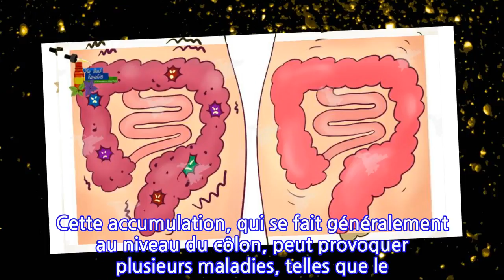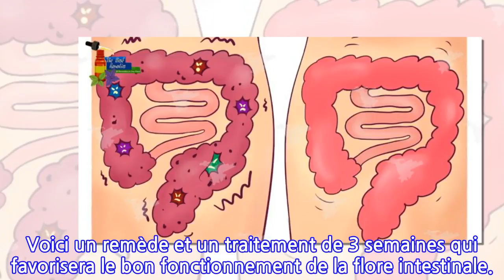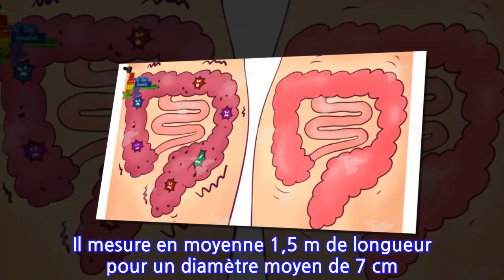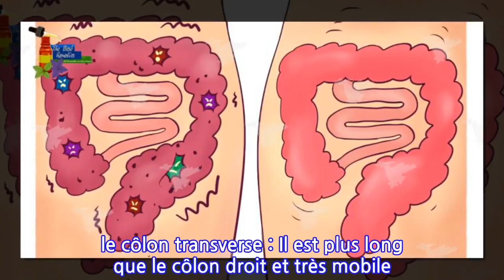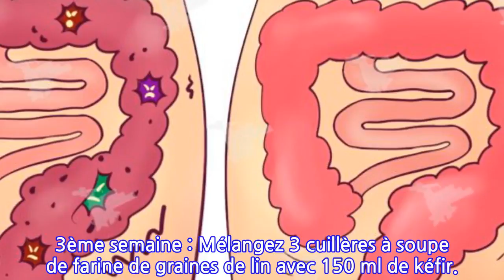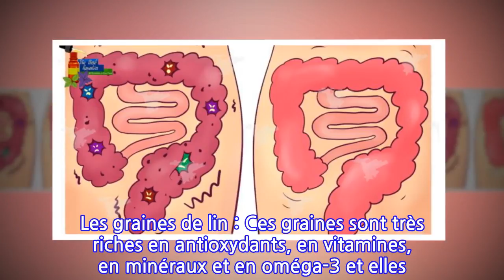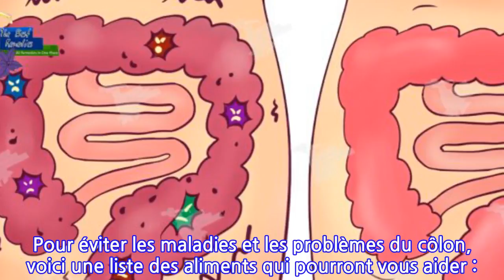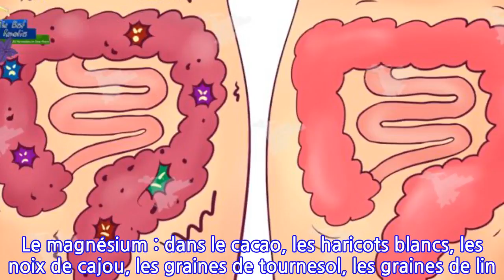Éliminer 14 kilos de toxines de votre côlon grâce à ce régime puissant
Une alimentation saine et équilibrée et une activité physique régulière permettent à notre corps d’éliminer naturellement les toxines et les déchets qui s’accumulent. Cette accumulation, qui se fait généralement au niveau du côlon, peut provoquer plusieurs maladies, telles que le diabète, la constipation, l’accélération du métabolisme, le surpoids, les maladies hépatiques ou rénales, les problèmes de vue et d’audition, la chute de cheveux ou encore l’arthrite et le cancer. C’est pour cette raison, qu’il est très important de nettoyer le côlon et d’éliminer toutes ces toxines. Voici un remède et un traitement de 3 semaines qui favorisera le bon fonctionnement de la flore intestinale.
D’après des recherches, en général l’intestin d’une personne âgée de 70 ans a laissé passer environ 100 tonnes de nourriture et 40.000 litres de liquides. Le côlon quant à lui, accumule environ 7 kg de matière fécale ou de toxines. Ces substances sont très nocives pour l’organisme, elles salissent l’intestin, empoisonnent le sang et endommagent l’organisme. Essayez cette astuce pour purifier votre côlon.